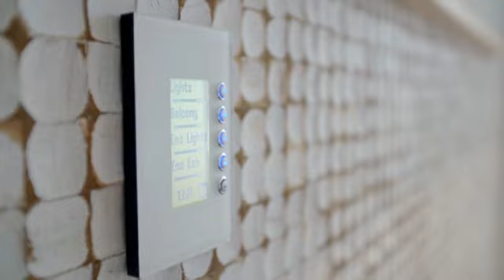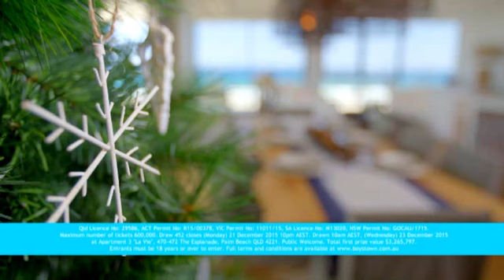Darren Palmer - Yourtown interview on Today Extra Channel 9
Interview with Darren Palmer and Yourtown (formerly Boystown) CEO Tracy Adams